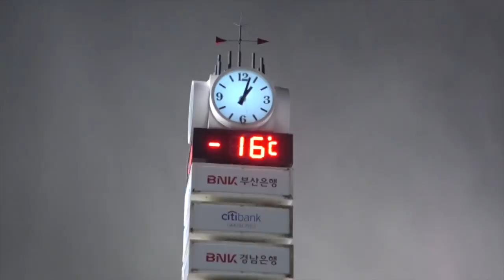Boarding Pass : The 3 stooges hit up Korea!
DJ Arnold, Eddie S*m*d and Kim Jong-Hugh recently took a trip to Seoul to hit up some real sh*t, legit, Korean BBQ, do some shopping in Myeongdong and then hit up the slopes in Yongpyong.

Now say those two names 10 times really quick. Hah, f*cked you up didn't we.

Audio track "It G Ma" in the video belongs to Keith Ape.
Audio track "Babe" in the video belongs to Evenings.